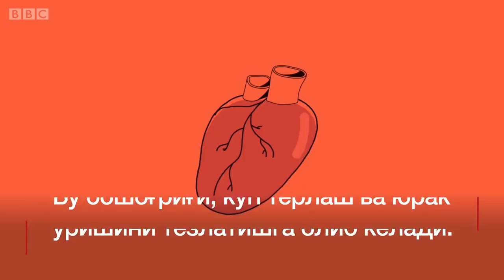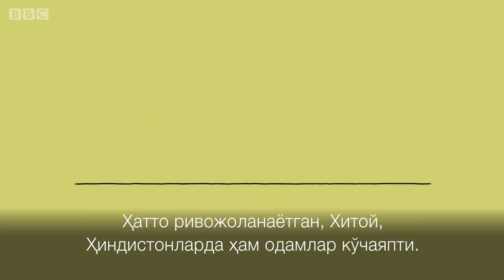Саломатлик: Стрессдан қандай қутулса бўлади?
Ҳаммамиз ҳаётда стрессга дуч келамиз. Бу ишдан, алоқалар, моддий етишмовчилик ва оиладан ҳам бўлиши мумкин. Биз ҳозир олдинги даврдан кўпроқ стрессга тушяпмиз. Бу нима учун мухим? Стресс бизни касал қилмаслиги учун нима қилишимиз керак?